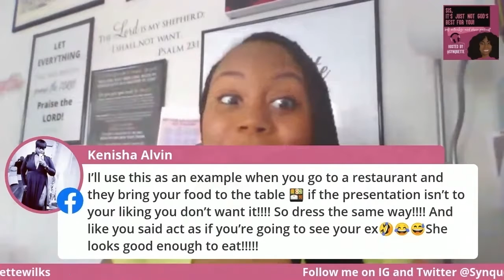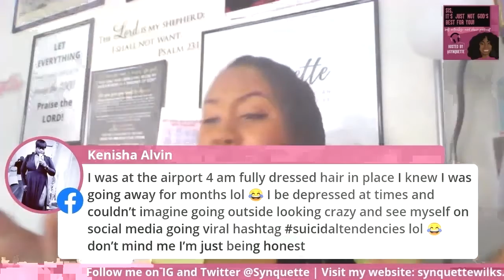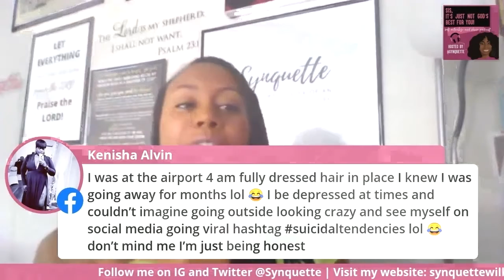Black Women Accountability: The great bonnet debate- Is it ever okay to wear a bonnet in public?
I feel that we as women should try to look our best when stepping out.

However this is my only problem with Monique's argument.